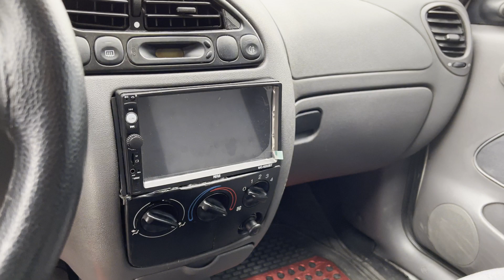Ford Fiesta 1.25 Flair Aldık | Temiz Araba Bulduk | Eksiklerini Listeleyelim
Merhaba arkadaşlar ford fiesta 1.25 aldık ve orijinalliğine hayran kaldığımız aracı canlandırmaya başlıyoruz. İkinci el araç piyasasının hızlı satılan arabalardan olan ford fiesta modeli bakalım bizim elimizde nasıl bir hale gelecek.